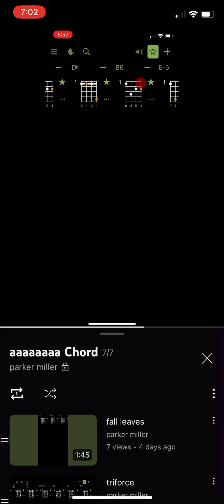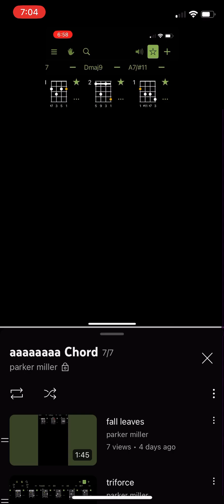"business" and cider